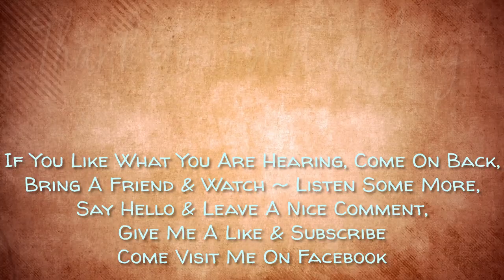Billy T Midnight - You’re No Good - Written By Clint Ballard Jr.